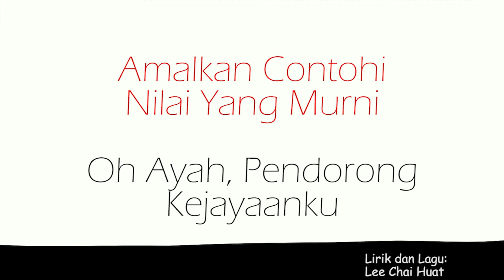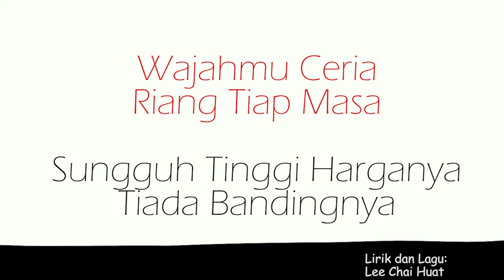Pendidikan Muzik Tahun 5 | Lagu Berkembar? (Vokal dan Instrumental)